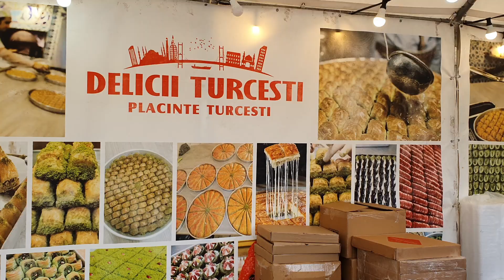Istambul Street Food Festival Craiova, Romania_October 2022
Hi everyone and welcome to my hometown Craiova! Last year in October we found a Turkish street food festival in the town centre as I was walking with my grandmother :) those type of events are very common and I am going to post more of them including the Christmas market which was one of the most beautiful in Europe!!